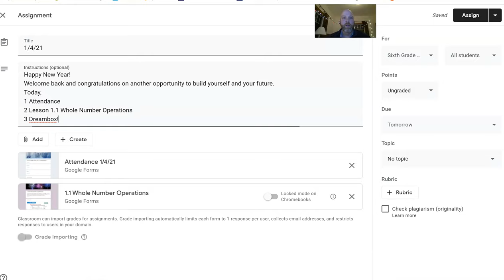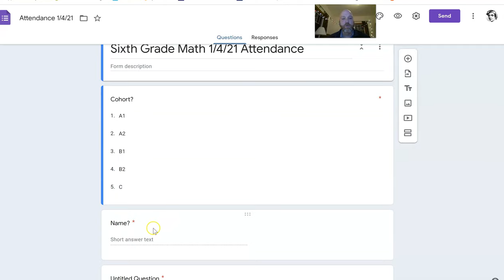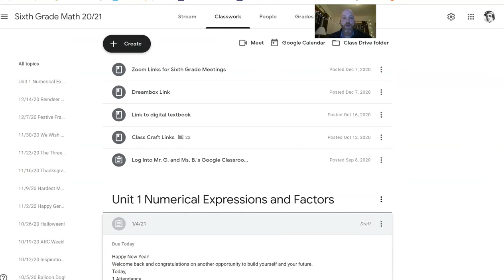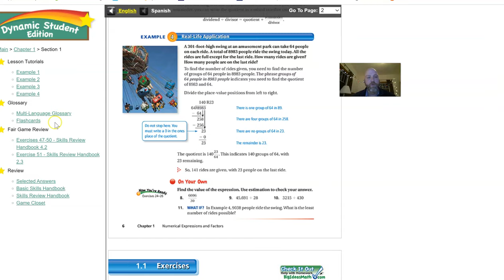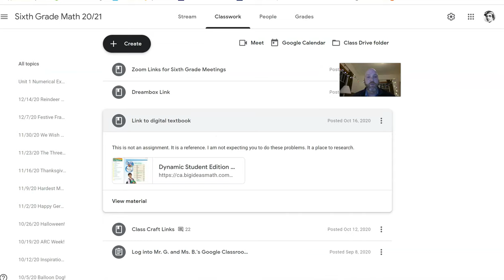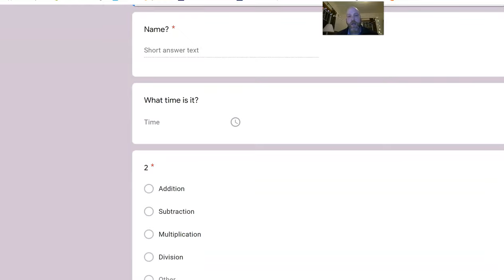1 4 21